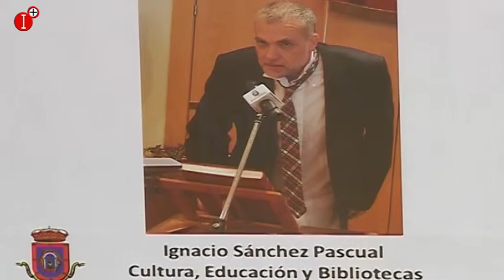CIUDAD REAL CONTARÁ CON CUATRO TENENCIAS DE ALCALDÍA Y 12 CONCEJALÍAS